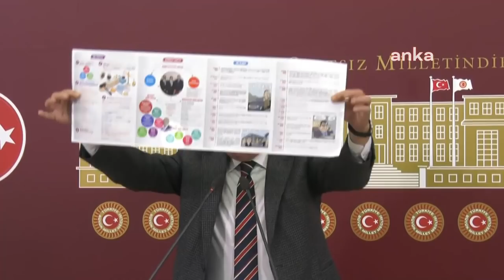ENGİN ALTAY BASIN TOPLANTISI 21/10/2021